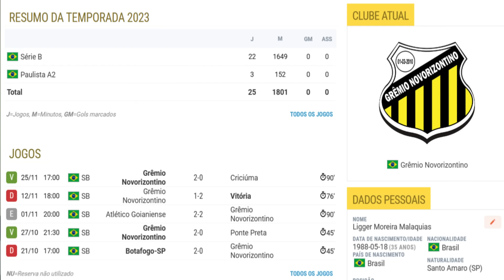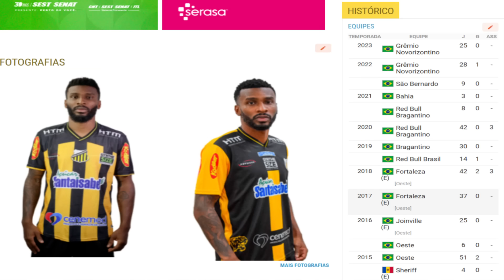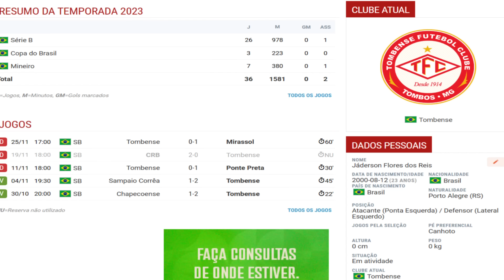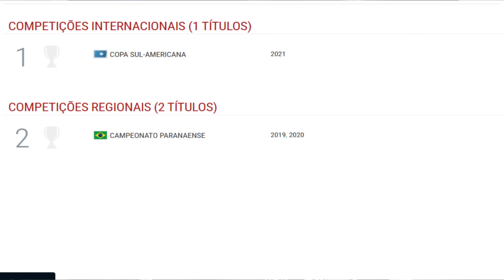Inigualável / Remo contrata mais 2 jogadores de Série B/2024 Promete ser diferente dos últimos anos.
ZAP PARA FECHAR PARCERIA.